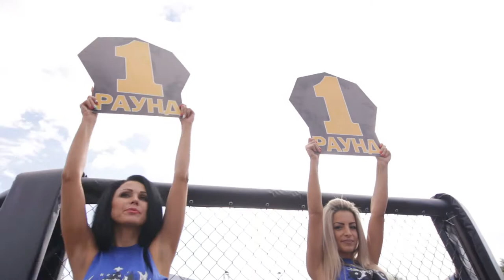Road to Parma Fights 5 (Dmitriy Prokopenko vs Victor Kosolapov)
77.1 kg: Victor Kosolapov (MMA-Sever, Syktyvkar) def. Dmitriy Prokopenko (Armada, Vologda), Decision (Unanimous), Round 3, 5:00